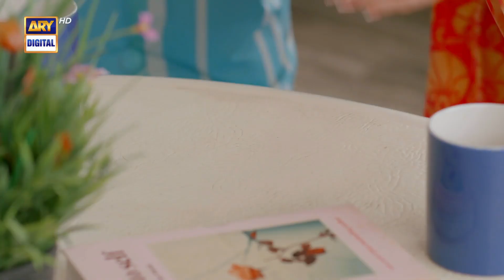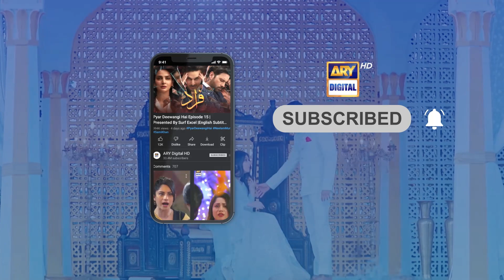Mujhe Tumse Milna Tha | Shazeal Shaukat